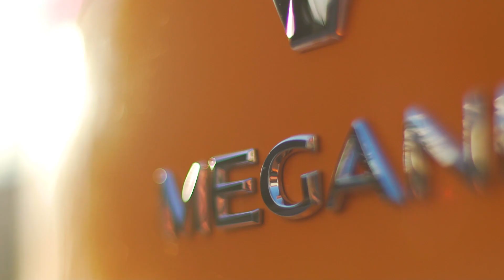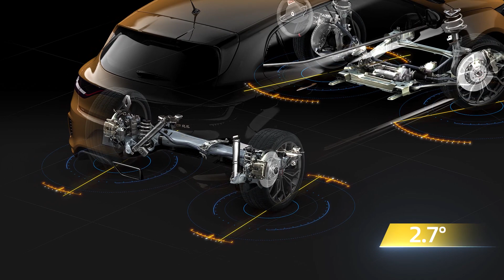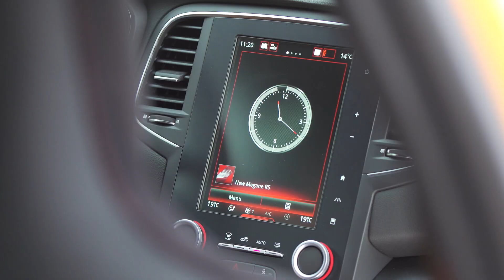Renault Megane RS | Il divertimento con la trazione anteriore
Per la prima volta su una Renault Sport le quattro ruote sterzanti, che hanno il compito di facilitare la Megane a trazione anteriore nell'ingresso in curva. Veloce, muscolosa e aggressiva, come da tradizione, ma anche affilata e precisa. Tra cambio manuale o automatico a doppia frizione a voi la scelta: Sport per la strada, Cup, con autobloccante, per la pista!

Produzione: Edimotive